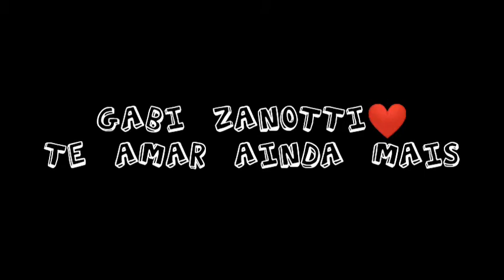Gabi Zanotti : Te Amar Ainda Mais❤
Pequena homenagem para minha idola gabi zanotti😍😍😍